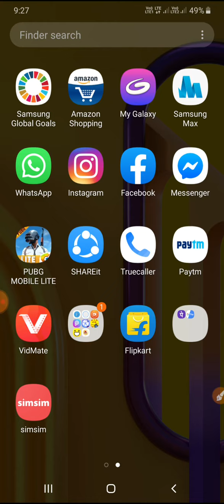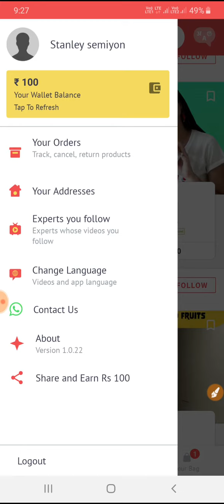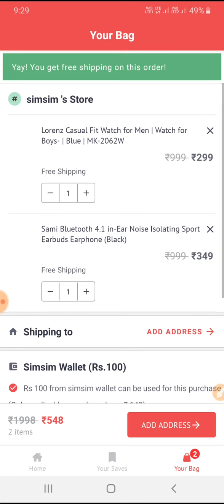Get Free products And Refferal products || Simsim app review